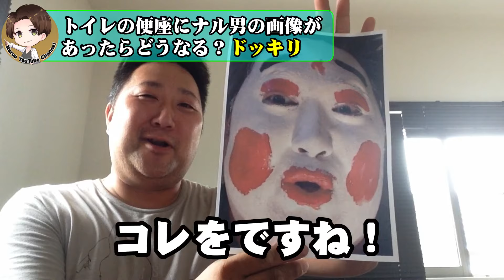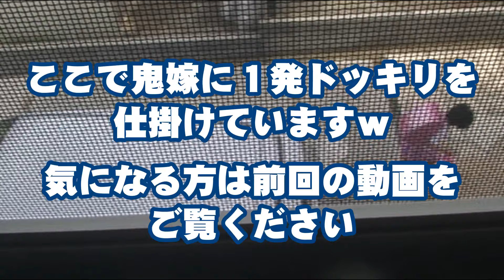【鬼嫁隠し撮り】 トイレにナル男の画像があったらどうなる？ドッキリｗ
＊動画編集承ります！詳しくはココナラで

＊鬼嫁の関連動画

AbemaTV ニュース：【鬼嫁】「口答えしてんじゃねえよ！」鬼嫁vs夫の仁義なき戦いとは？家庭に潜入取材！

鬼嫁とその旦那：【鬼嫁炸裂】りこちゃさまチャンネルさんとコラボ中に夫婦喧嘩勃発